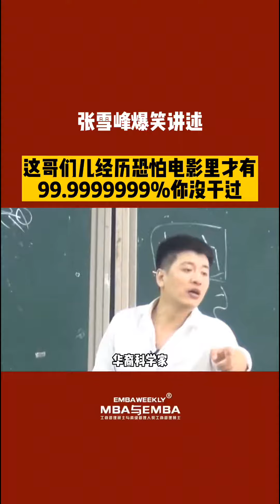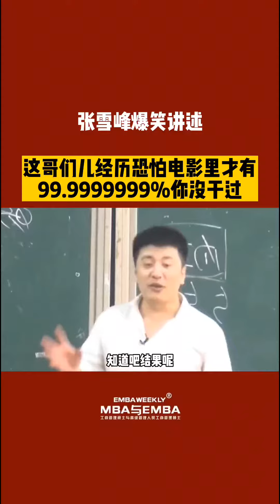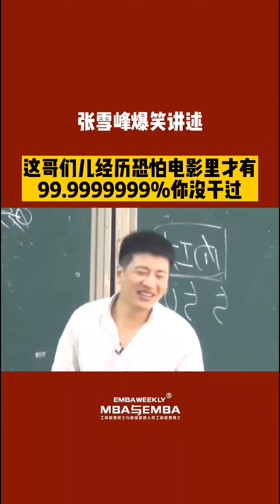这哥们儿经历恐怕电影里才有 99 9999999%你没干过捂脸#张雪峰#大学#传奇人生